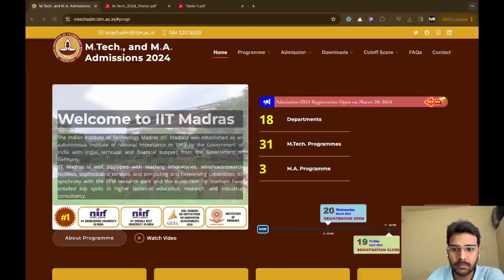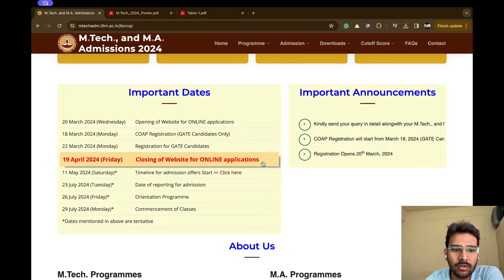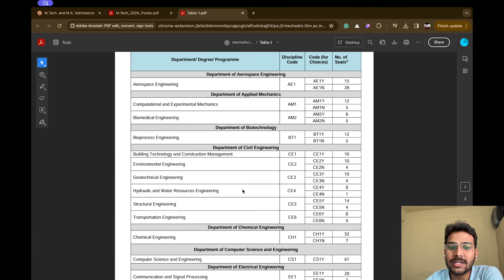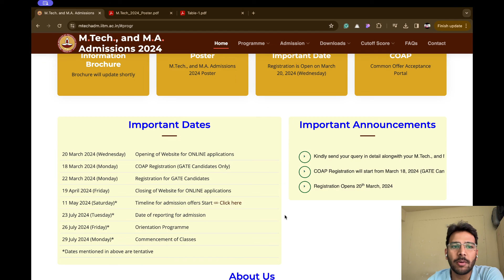IIT Madras M.Tech Admission 2024 | DS & AI M.Tech | Post GATE Guidance | MindMatrix Learning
IIT Madras has released a notification for M.Tech Admission 2024, and the Data Science & AI Program has also been announced.

We've created this channel as a resource for those preparing for the GATE Computer Science and Data Science exam. Our content includes videos on providing top-notch quality content, and preparation strategies, and help you ace the exam with a great rank in the GATE exam.

Creators-
👉Sachin Tanwar - M.Tech AI IISC, AIR 70 GATE, Upcoming Data Scientist at Lowes India.
👉Anshul Sharma - M.Tech CSE IITK, AIR 294 GATE, Upcoming SE-2 at Juniper Networks.

👉Don't miss any important GATE News and updates from MindMatrix by joining our WhatsApp channel 🔔🔊💯!!